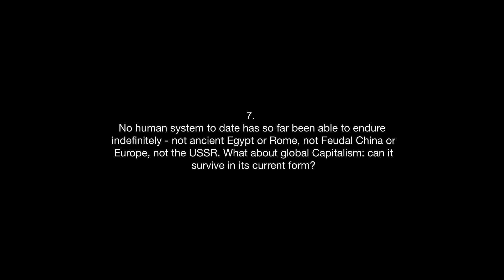Harold James - Does capitalism survive?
7. No human system to date has so far been able to endure indefinitely - not ancient Egypt or Rome, not Feudal China or Europe, not the USSR. What about global Capitalism: can it survive in its current form?

0:00 - Intro
0:22 - Start interview

Claude and Lore Kelly Professor in European Studies, he is Professor of History and International Affairs. He studies economic and financial history and modern European history. He was a Fellow of Peterhouse for eight years before joining Princeton University in 1986. In 2004 he was awarded the Helmut Schmidt Prize for Economic History, and in 2005 the Ludwig Erhard Prize for writing about economics. His most recent books include Family Capitalism, Harvard University Press, 2006; The Creation and Destruction of Value: The Globalization Cycle, Harvard University Press, 2009; Making the European Monetary Union, Harvard University Press, 2012; The Euro and the Battle of Economic Ideas (with Markus K. Brunnermeier and Jean-Pierre Landau), Princeton University Press, 2016.

Music: J.S. Bach, Prelude No. 13 in F-sharp major BWV 858 from The Well-Tempered Clavier. Kimiko Ishizaka, piano